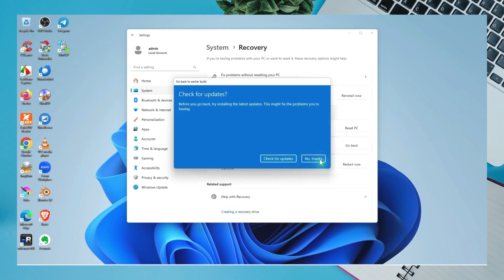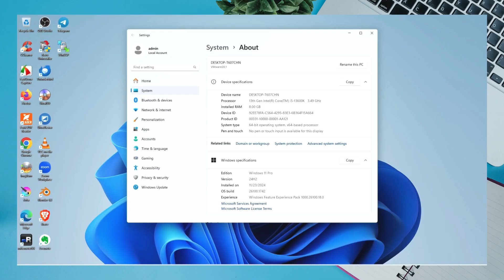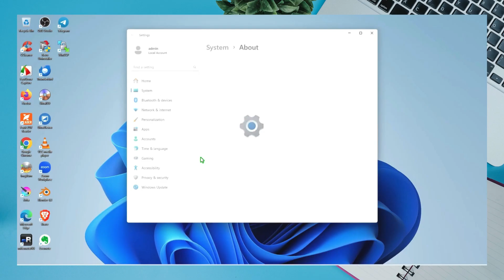How to Downgrade from Windows 11 24H2 to 23H2 Without Losing Data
Thank you! How to Downgrade from Windows 11 24H2 to 23H2 Without Losing Data

Are you looking to downgrade Windows 11 24H2 to 23H2? In this step-by-step tutorial, I’ll guide you through the safe and effective process to roll back to the previous Windows version without losing your files or personal data.

Many users who updated to the latest Windows 11 24H2 version have reported bugs, compatibility issues, or system lag. If you're one of them and prefer the stability of Windows 11 23H2, this video will help you downgrade easily.

📌 What You’ll Learn in This Video:

How to uninstall Windows 11 24H2 update

How to go back to Windows 11 23H2 safely

What to do if "Go Back" option is missing

Alternative methods using installation media or system image

How to back up files before downgrade

Common downgrade errors and how to fix them

This tutorial is ideal for both beginners and advanced users facing issues after updating to the 24H2 Windows 11 release. Whether it's performance issues, app crashes, or hardware conflicts, this downgrade guide will walk you through every step.

🛠️ This method is tested and works in 2025 on most PCs and laptops.